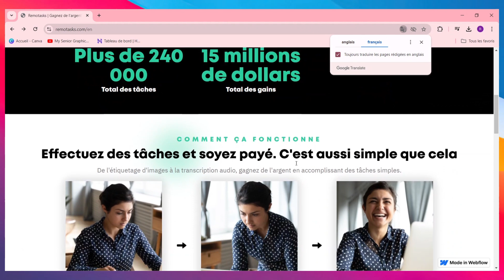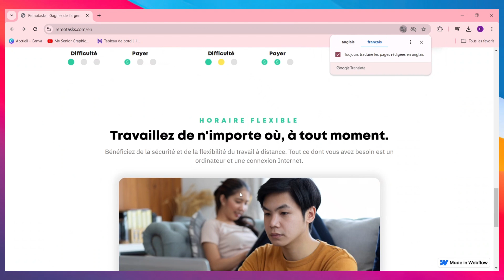Comment Utiliser Remotasks | Remotask Tutoriel Français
Dans cette video je te montre exactement Comment Utiliser Remotasks | Remotask Tutoriel Français